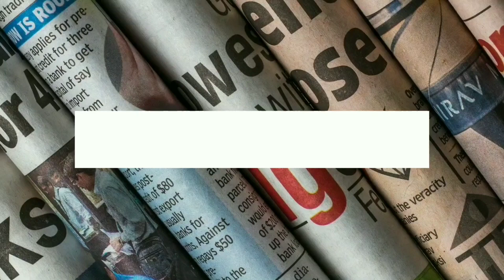Onam stars, 2020: Abin, Kuvi, Mary | Joe-metric View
Kerala has been lucky to avoid a third consecutive Onam washout after the Onam-season floods in 2018 and 2019. There have been flooding, landslides and even a plane crash this Onam season, but there have also been some unusual stars.